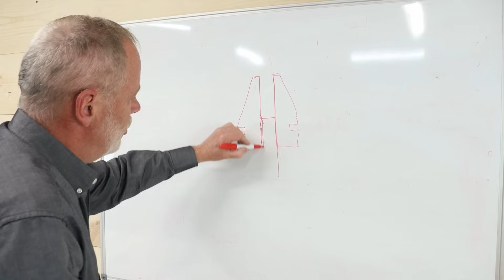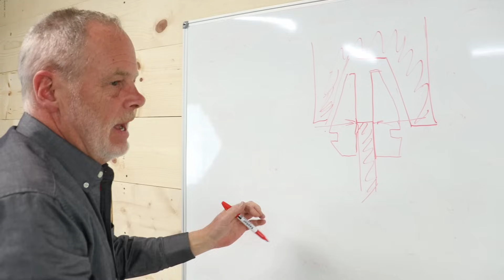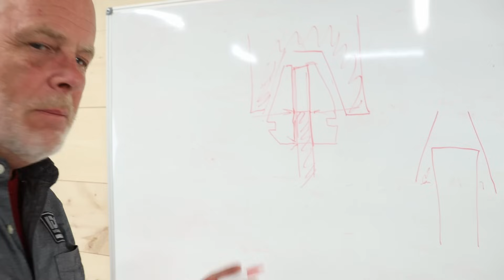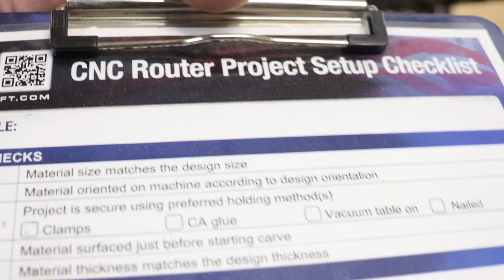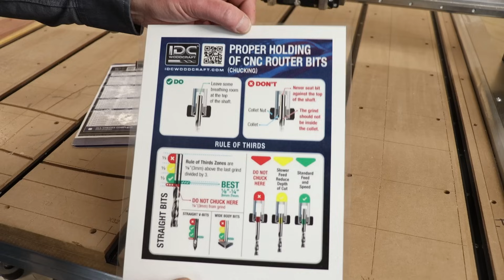3 CNC Router Mistakes You Want To Avoid (End Breaking Bits)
There are three common CNC router mistakes that almost every beginner makes, which can cause major CNC router problems, and can ruin your CNC project before you even start carving.
These CNC router mistakes will cause issues like breaking CNC bits, damaging the collet, and causing a carve to go bad.

In this video, I’m walking you through each one step-by-step so you can avoid unnecessary frustration, broken bits, and wasted materials. Whether you're new to CNC or just want to sharpen your skills, you'll learn how to protect your tools, your work, and your investment.

ROUTER BITS FOR CNC ROUTERS
IDC Woodcraft Mobile App (FREE)
IDC Woodcraft Router Bit Database
OTHER ‘MUST HAVES’ FOR CNC ROUTERS